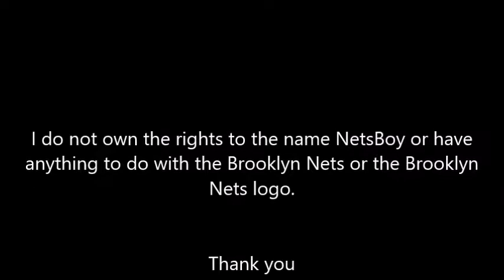NetsBoy: Episode 211: FEAR THE DEER!!! Or Really Injuries...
The Nets have lost both games 3 and 4 and are now tied with the Bucks at 2 games a piece! In this episode, NetsBoy takes a look at these games and goes over why he feel the nets lost them as well as discusses the Kyrie Irving injury and why things are going to be tough for the Nets moving forward.